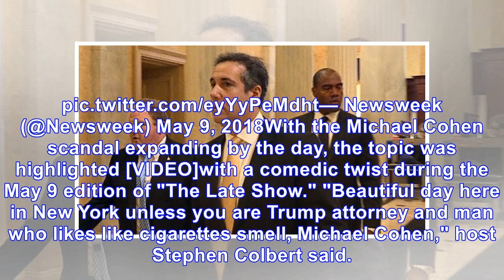Colbert shreds Trump, Cohen over Russian oligarch payment to Stormy Daniels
Earlier this week it was reported that Michael Cohen received $500,000 from a Russian oligarch that allegedly was used to silence Stormy Daniels about her affair with Donald Trump. With the news makin...